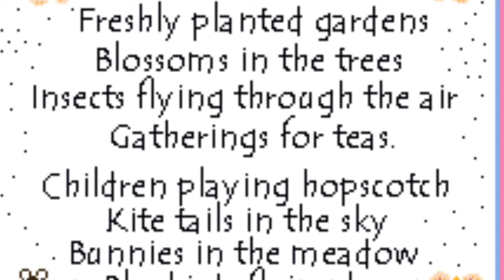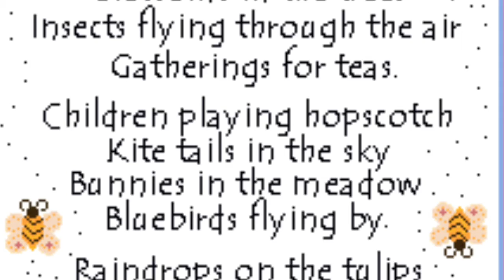April 7 Poem - Springtime